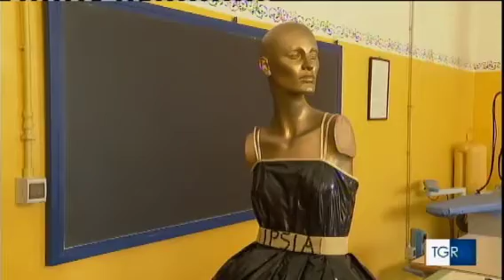Ipsia Terni, "il Futuro è al Lavoro" Nuovi macchinari per il settore Moda Made in Italy